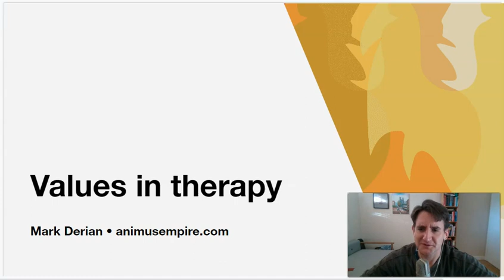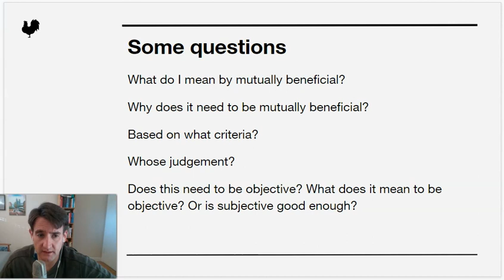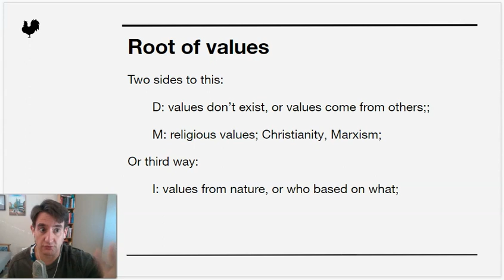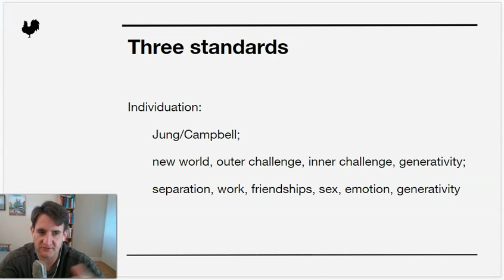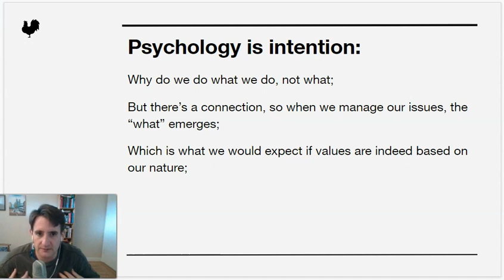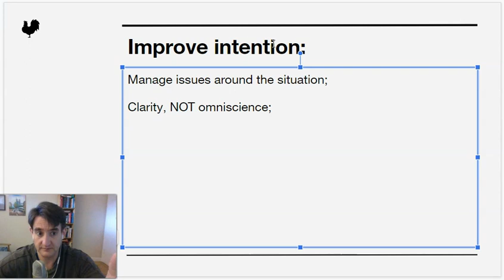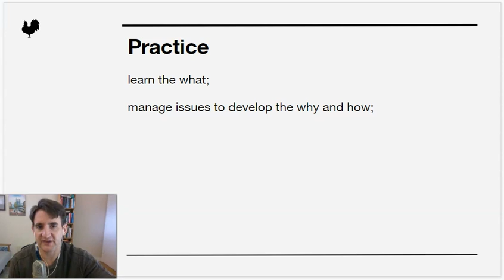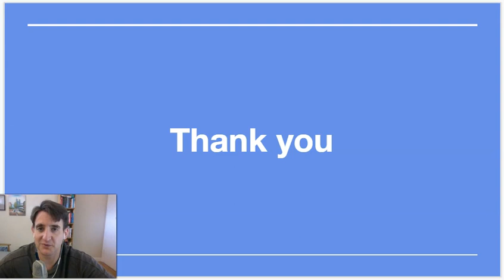Values in therapy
Context (3:15).
Philosophical background (16:00).
Man's nature (25:00).
Intention (35:00).
Practice (54:30).